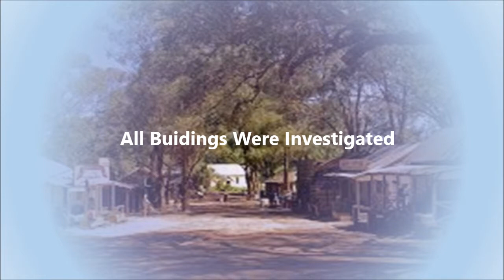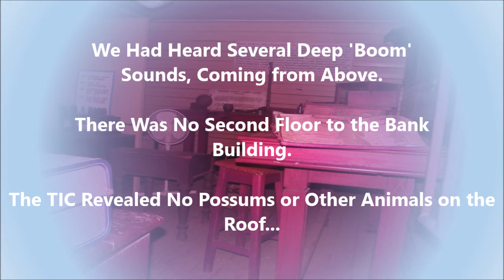Drifter Paranormal - EVPs at Australiana Pioneer Village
Sound anomalies recorded during our investigaion of various buildings in the Australiana Pioneer Village in NSW, Australia